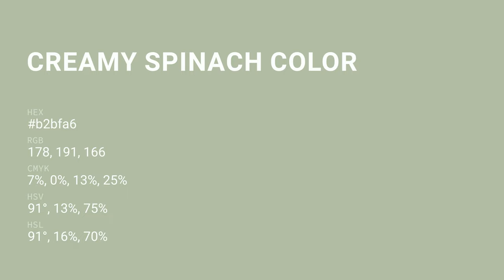Creamy Spinach color b2bfa6 hex Warm Green color b2bfa6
What color is Creamy Spinach ? b2bfa6 hex, Warm Green color b2bfa6

Hex b2bfa6 Color Code is also known as Creamy Spinach color

Hex b2bfa6 Color code in RGB color code model is created after adding 69.8% red color, 74.9% green color and 65.1% blue color.
Hex b2bfa6 Color code in CMYK color (process color) code model is generated after subtraction of 07% cyan, 0% magenta, 13% yellow, 25% black.